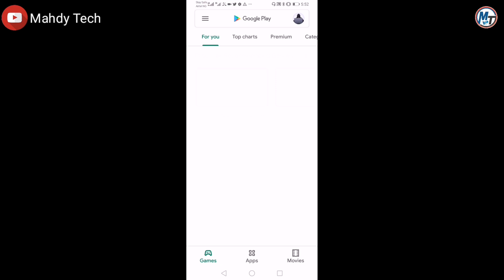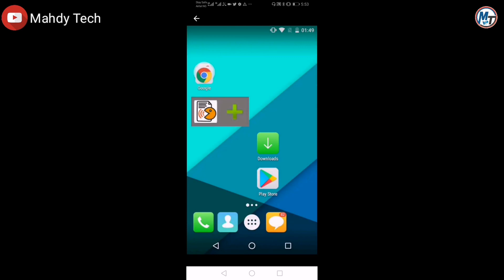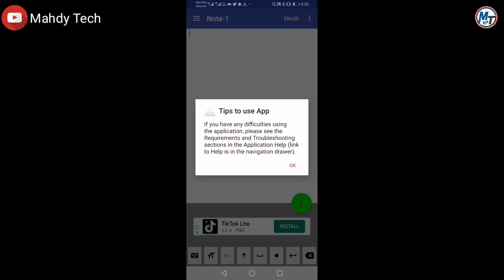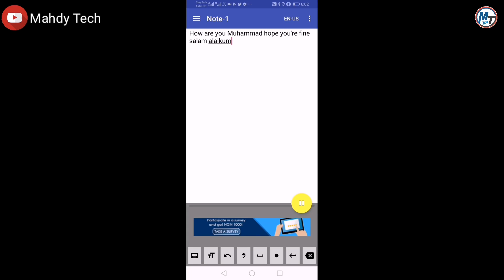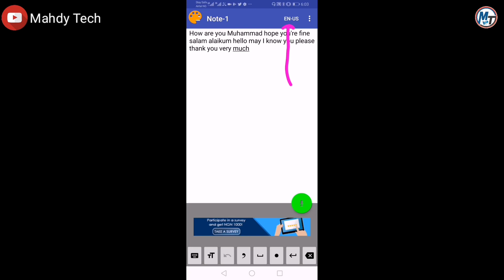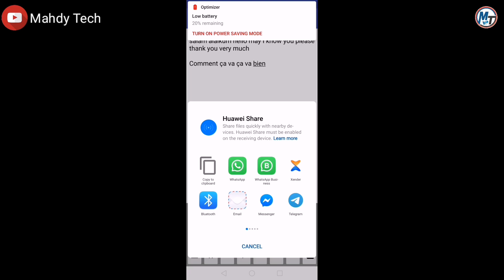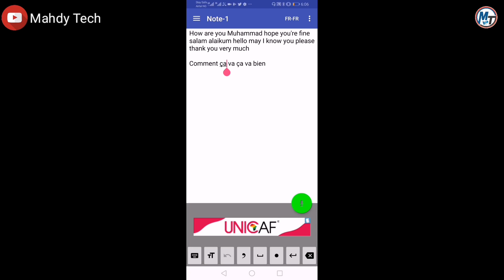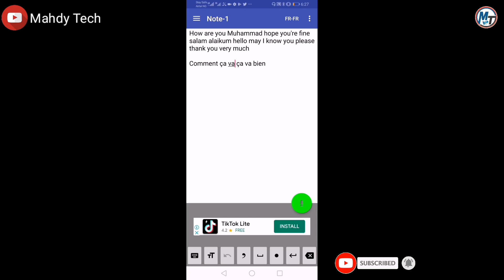Yadda Zakayi Rubutu Da Muryarka A Waya Ba Tare Da Ka Danna keyboard Ba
wannan shi ne  Yadda Zakayi Rubutu Da Muryarka A Waya Ba Tare Da Ka Danna keyboard Baio
ga link din  application din a kasa